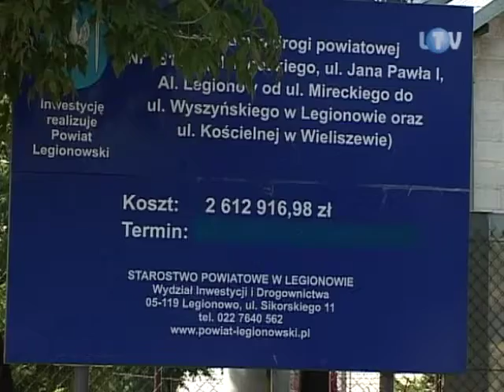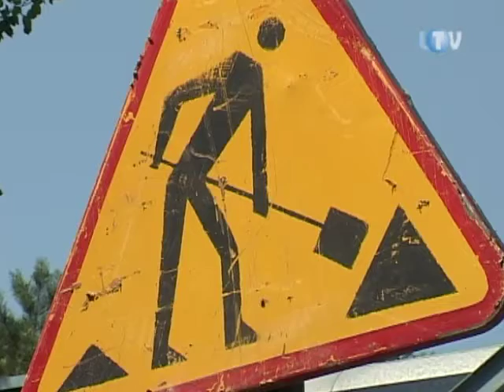LTV-31-07-2012_Troje do płacenia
Blisko rok po konsultacjach społecznych, ruszyła największa w tym roku powiatowa inwestycja drogowa realizowana na terenie Legionowa. Mowa tu o gruntownej przebudowie ulic: Aleja Legionów, Mireckiego i Jana Pawła. Prace będą prowadzone na odcinku od legionowskiego cmentarza aż do przejazdu kolejowego na granicy Legionowa i Łajsk.